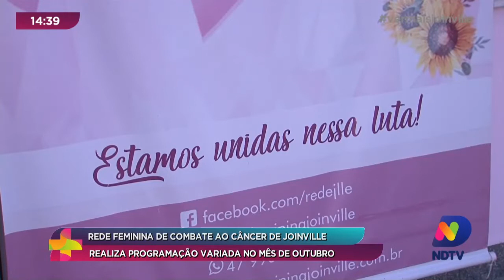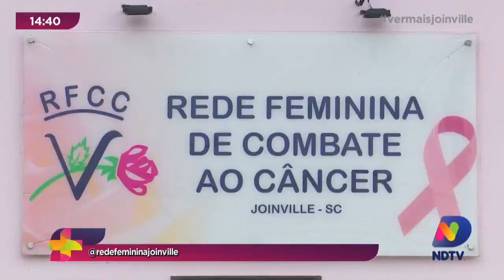Rede Feminina de Combate ao Câncer de Joinville realiza programação variada no mês de outubro